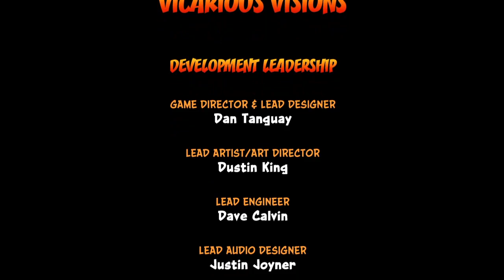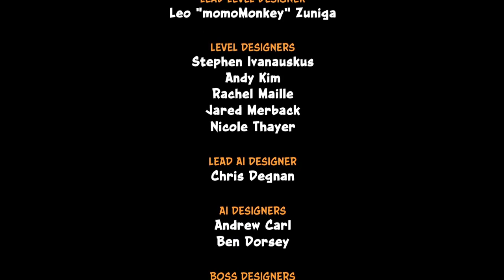Crash N. Sane Trilogy - First Day of Release Gameplay! (Part 2, Crash 1)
Watch the follow up stream of Crash 1, where I end up beating the game!

I enjoy gaming a ton, and that's why I upload gaming videos. Uploading videos just for views isn't my motto; I prefer uploading content that I feel is fun to watch and enjoy. Hopefully you guys enjoy the content that I upload on this channel like I do personally.